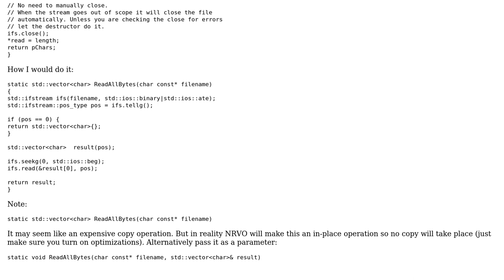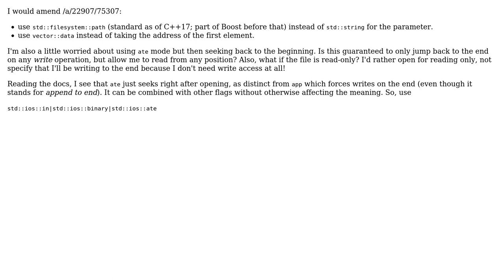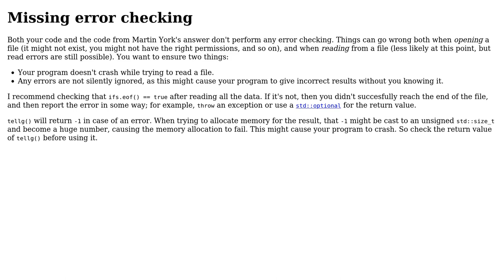Code Review: Reading all bytes from a file (4 Solutions!!)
Code Review: Reading all bytes from a file

With thanks & praise to God, and with thanks to the many people who have made this project possible! | Content (except music & images) licensed under CC BY-SA | Music | Images & others | With thanks to user Martin York user Kuba hasn't forgotten Monica user JDlugosz user Jamal user G. Sliepen user aybe and the Stack Exchange Network Trademarks are property of their respective owners. You are responsible for your own actions.